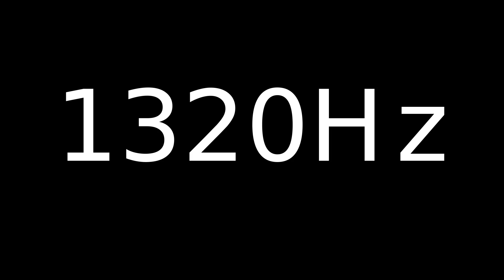Speaker Sound Test 1320Hz